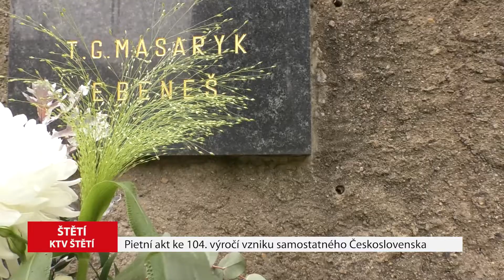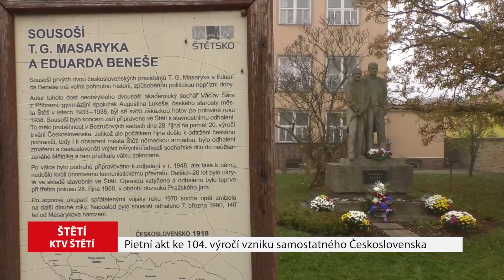ŠTĚTÍ: Pietní akt ke 104. výročí vzniku samostatného Československa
Představitelé města Štětí i jeho občané položili 28. října tradičně kytice k sousoší prvních dvou Československých prezidentů T. G. Masaryka a E. Beneše na zahradě Základní školy T. G. Masaryka v rámci Pietního aktu ke 104. výročí vzniku ČSR. Starosta města Miroslav Andrt přednesl v rámci ceremoniálu projev k tomuto výročí a Severočeská harmonie města Štětí ho doprovodila hudbou.